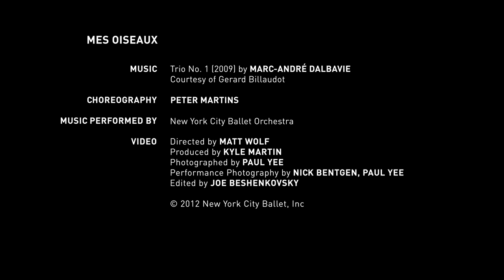NYC Ballet's Claire Kretzschmar on Peter Martins' MES OISEAUX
Newly-joined Corps de Ballet Member Claire Kretzschmar talks about having a featured role made on her in a new ballet by Peter Martins and what it's like to wear a costume by couture designer Gilles Mendel